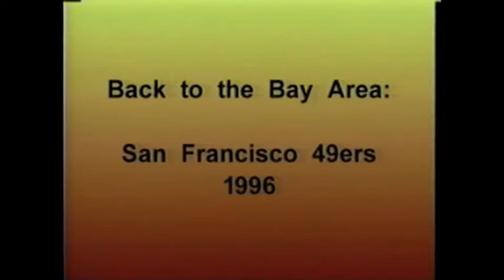#44 TOUCHDOWN TOMMY VARDELL HIGHLIGHTS, SAN FRANCISCO 49'ERS, 1996